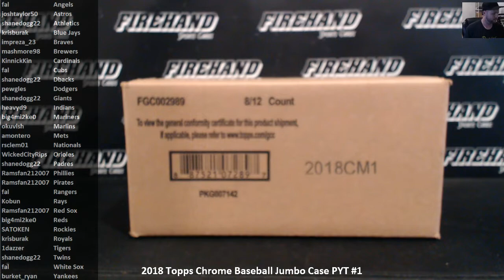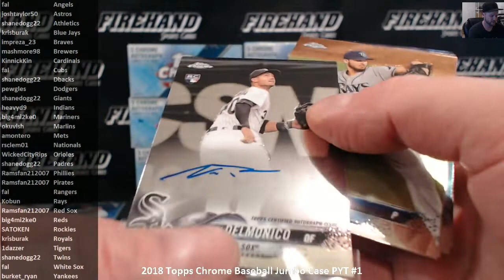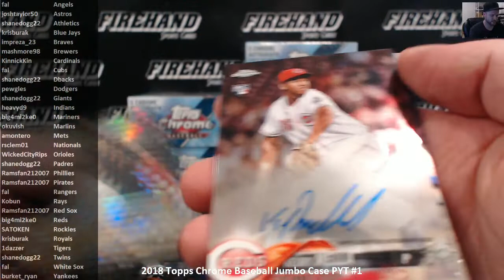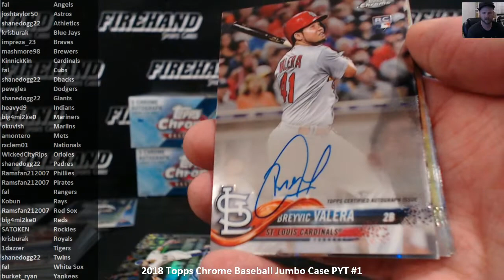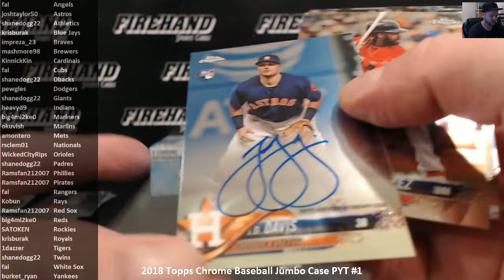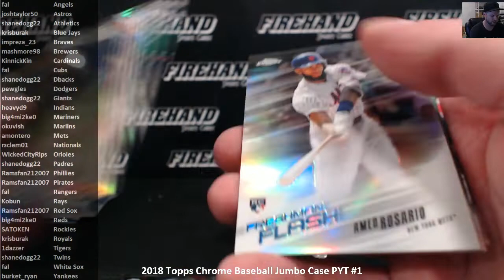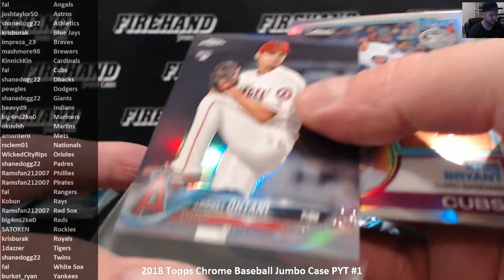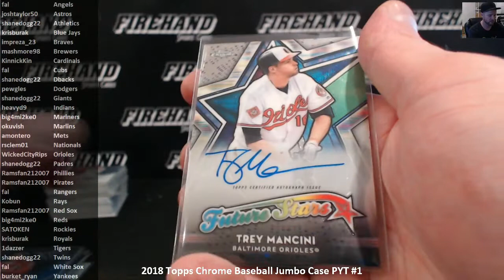2018 Topps Chrome Baseball Jumbo Case PYT #1 ~ 9/1/18